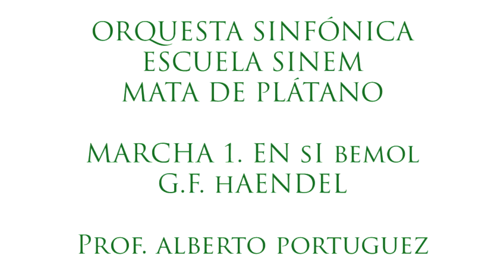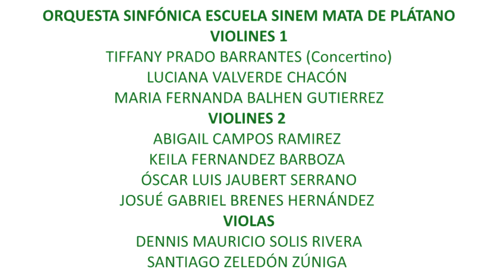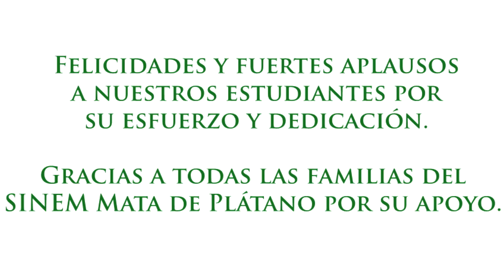Recital de Fin de Semestre I, 2021, Escuela SINEM Mata de Plátano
Recital de Cuerdas y Orquesta Sinfónica,